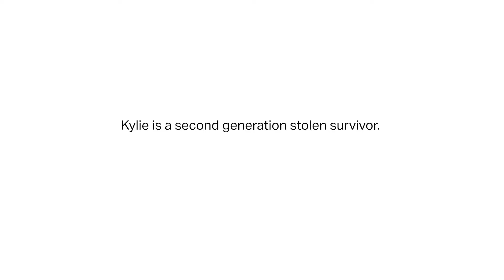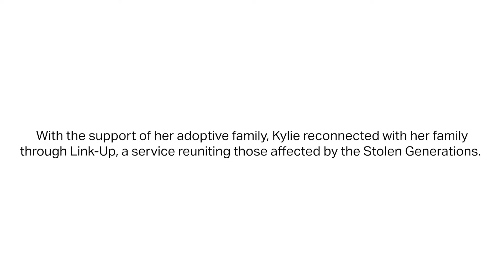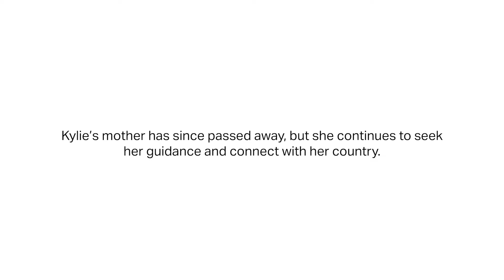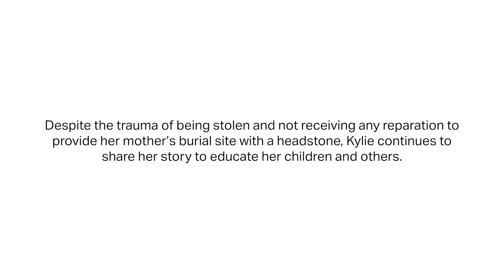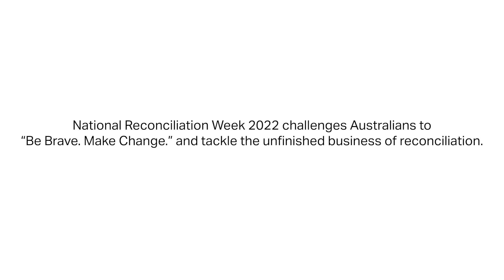Our Stolen Generation | Kylie Ellis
A raw account of Stolen Generation survivors stories and their commitment to educating the community on Australia's shared history, making change towards achieving reconciliation.